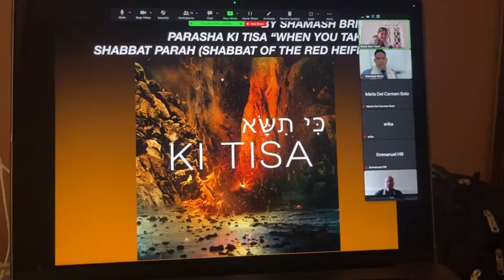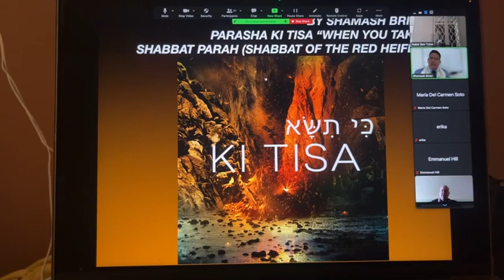KHD Parashah Ki Tisa “When you take” by Shamash Brian (03-11-2023)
Ki Tisa in a Nutshell
Exodus 30:11–34:35
The name of the Parshah, "Ki Tisa," means "When you take" and it is found in Exodus 30:11.

The people of Israel are told to each contribute exactly half a shekel of silver to the Sanctuary. Instructions are also given regarding the making of the Sanctuary’s water basin, anointing oil and incense. “Wise-hearted” artisans Betzalel and Aholiav are placed in charge of the Sanctuary’s construction, and the people are once again commanded to keep the Shabbat.

When Moses does not return when expected from Mount Sinai, the people make a golden calf and worship it. G‑d proposes to destroy the errant nation, but Moses intercedes on their behalf. Moses descends from the mountain carrying the tablets of the testimony engraved with the Ten Commandments; seeing the people dancing about their idol, he breaks the tablets, destroys the golden calf, and has the primary culprits put to death. He then returns to G‑d to say: “If You do not forgive them, blot me out from the book that You have written.”

G‑d forgives, but says that the effect of their sin will be felt for many generations. At first G‑d proposes to send His angel along with them, but Moses insists that G‑d Himself accompany His people to the promised land.

Moses prepares a new set of tablets and once more ascends the mountain, where G‑d reinscribes the covenant on these second tablets. On the mountain, Moses is also granted a vision of the divine thirteen attributes of mercy. So radiant is Moses’ face upon his return, that he must cover it with a veil, which he removes only to speak with G‑d and to teach His laws to the people.